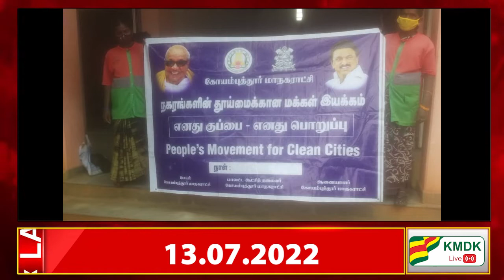புதிதாகக் கட்டப்பட்டு வரும் பாராளுமன்ற கட்டிடபணியை பார்வையிட்டார் AKP.சின்ராஜ் MP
தலைநகர் டெல்லியில் *புதிதாகக் கட்டப்பட்டு வரும் பாராளுமன்ற கட்டிட பணியை*   பார்வையிட்டார் நாமக்கல் பாராளுமன்ற உறுப்பினர் *AKP.சின்ராஜ்*